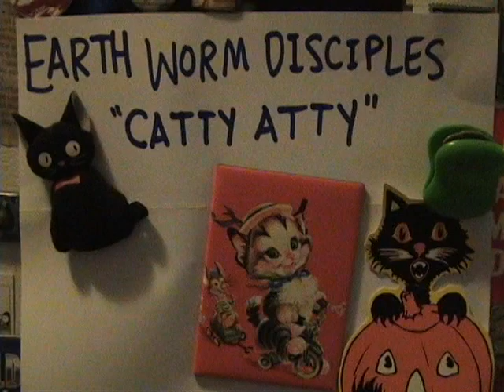Earth Worm Disciples CATTY ATTY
CATTY ATTY
Earth Worm Disciples.
Music and Performance by JVB
Video and Editing by JBK/Zintar3000
at the Shielded Vessel 2010.